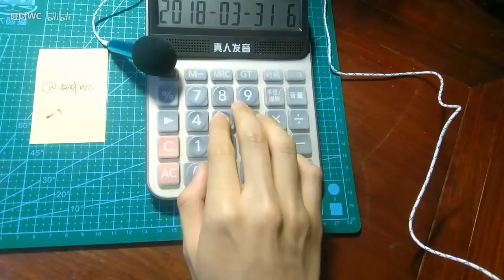【旺財WC】計算器-離人愁.flv